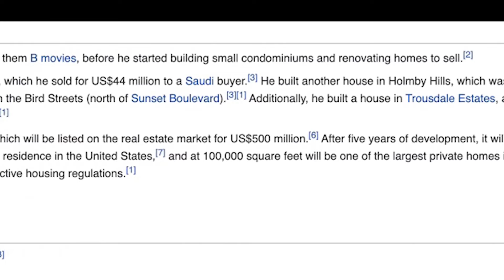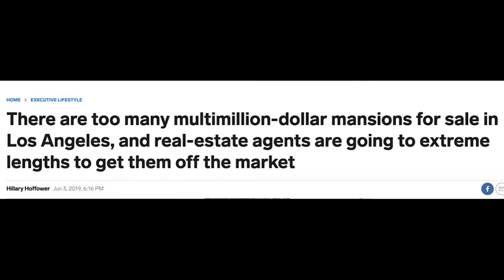Bricks, Sticks, and Big Swinging D*cks: Nile Niami and The One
Real estate development is full of extreme alpha males and big risk takers- pretty much the complete opposite of me. Looking back at 2020’s most over the top real estate projects, it’s hard not to notice Nile Niami, king of the Los Angeles megamansion.

In 2020, he completed the most ridiculous 100,000 sf Bel Aire mansion on spec, and slapped a half a billion dollar price tag on it... Effectively slapping everyone with his ginormous ball sack. If it fetches that price, it’d be the most expensive home in the country!
My name is Derek- I'm The Proptech Scout (and a real estate developer). I'm on a mission to find best-in-class proptech that real estate developers and landlords want to use, and I'm documenting it all on this channel

Are you a proptech startup founder looking to get more exposure to customers? Or a real estate owner looking to improve efficiency through technology?